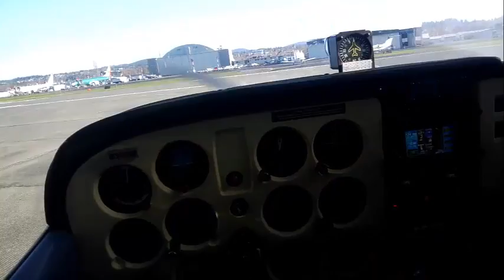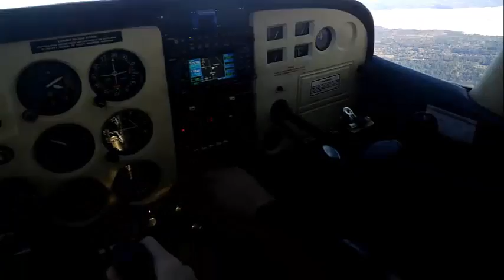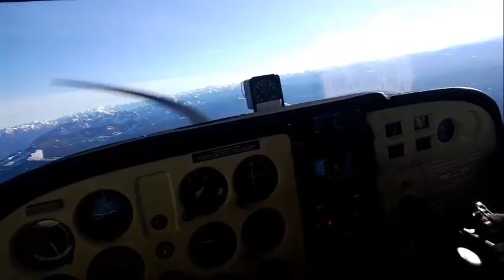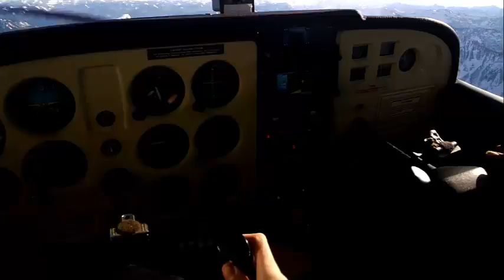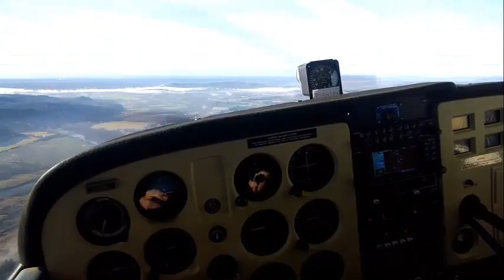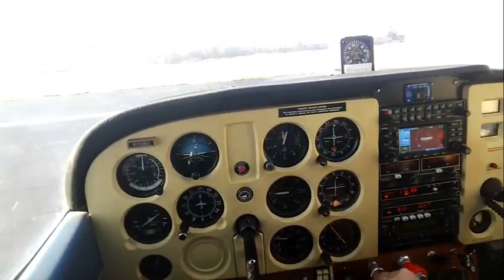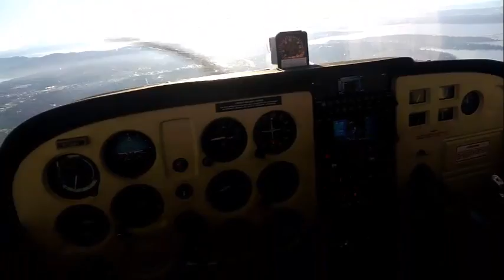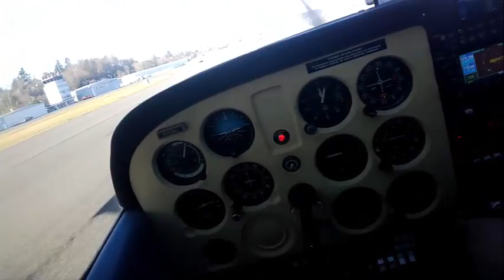My First Fixed Wing Flight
We fly a C172 from Renton to Mt Index to Harvey Field, and back to Renton.
Thank you to Kai for the flight!